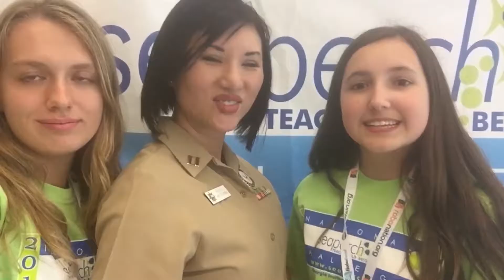General Recap | 2017 National SeaPerch Challenge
2017 National SeaPerch Challenge: May 19-20, 2017. Georgia Institute of Technology (Georgia Tech) McAuley Aquatics Center

After following the curriculum to create an underwater Remotely Operated Vehicle (ROV) from the SeaPerch kit, student teams earn the right to compete nationally by winning their local and regional SeaPerch Challenges. These teams will gather to test what they have learned by putting their SeaPerch ROVs through a series of underwater challenges, and will showcase their design in a juried poster competition.